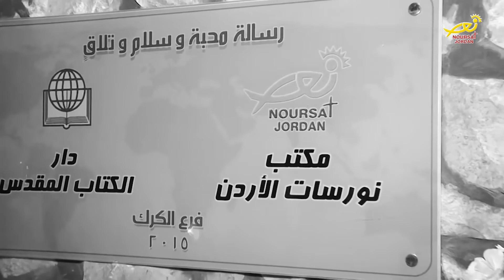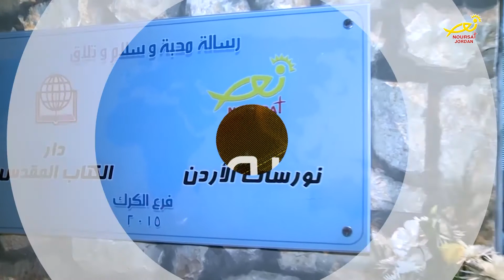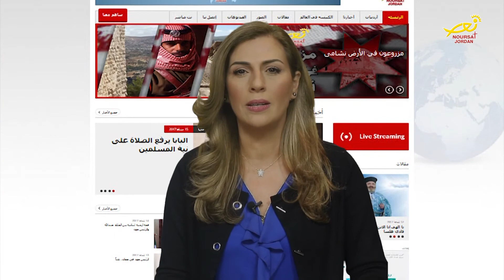نورسات الأردن : نشرة الأردن في أسبوع 17 / 2 / 2017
04. Eric Chen - From Now On